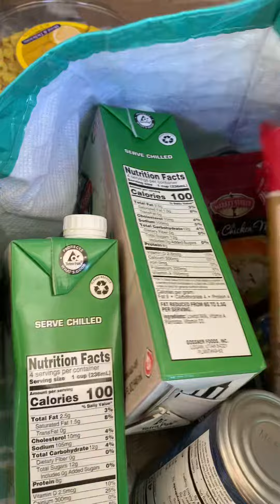Part 1 Long Video Free Grocery